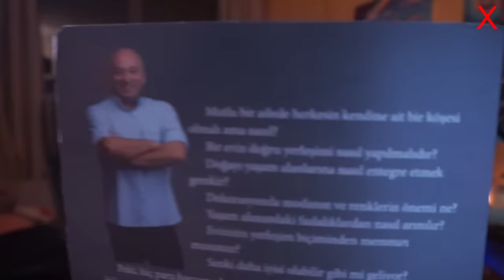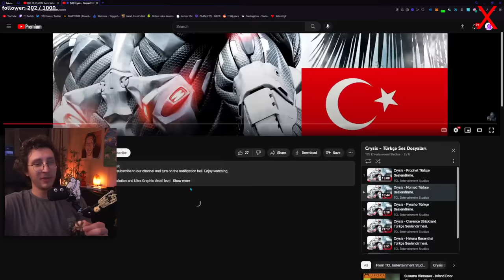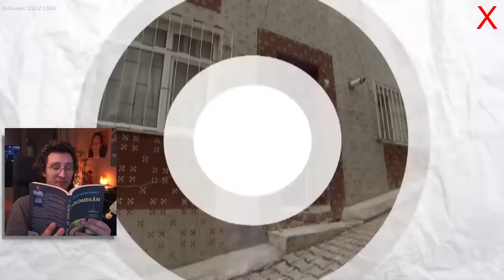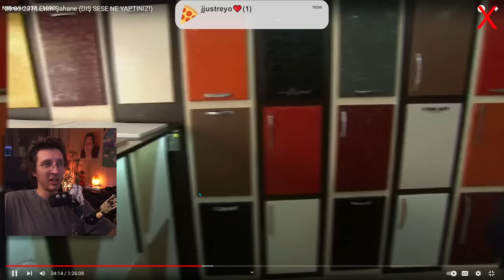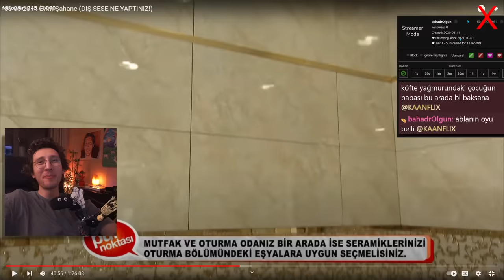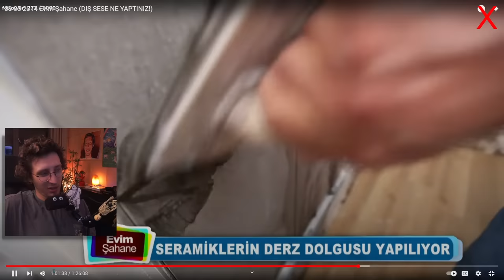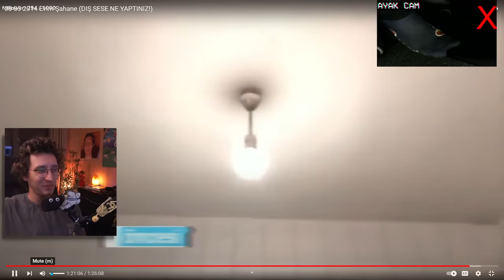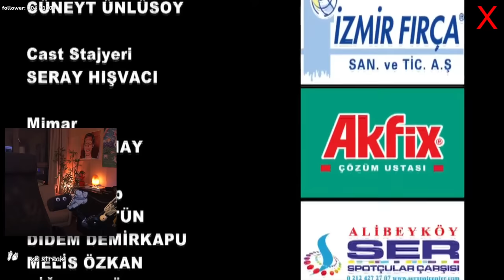Favori Bölümüm [Evim Şahane]